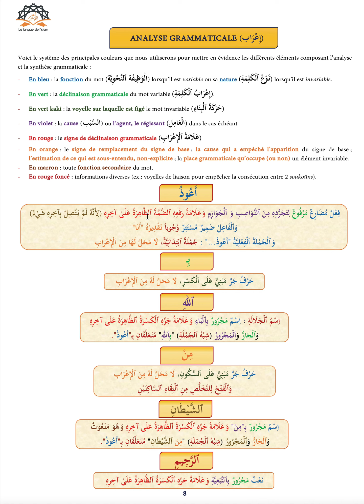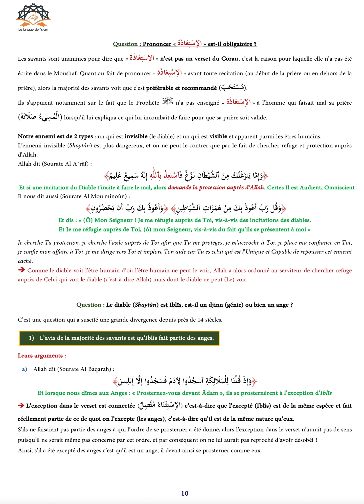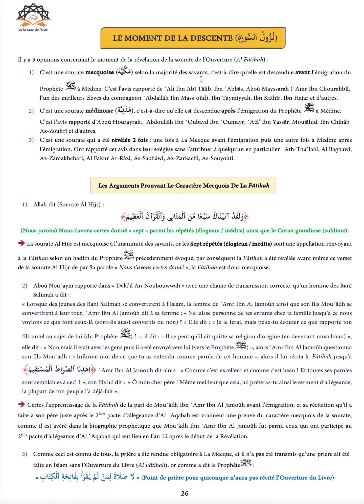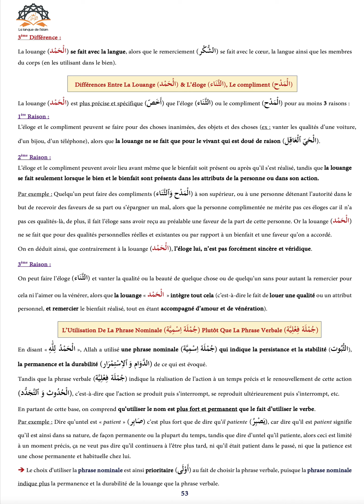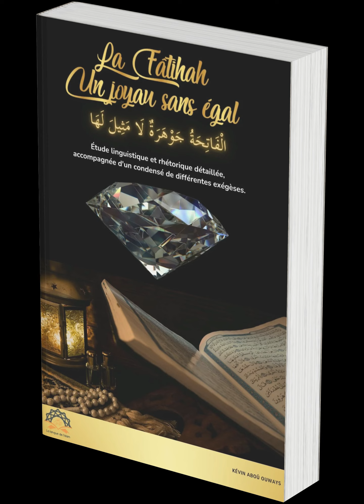Livre - La Fâtihah : Un Joyau Sans Égal {Présentation}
« La Fâtihah : Un Joyau Sans Egal » est un livre au FORMAT PDF.
Il propose une étude linguistique et rhétorique détaillée, accompagnée d’un condensé de différentes exégèses de la sourate la plus importante du Coran.
Le public francophone y découvrira de nombreuses subtilités rarement abordées et aura un maximum d’informations concernant cette sublime sourate.
Cet ouvrage contient même des quizz avec leurs corrigés pour tester l’assimilation de nos connaissances de chaque partie étudiée.

🎥 Ma dernière vidéo : " Niveau 3 de Grammaire/Conjugaison (Classe Virtuelle ZOOM) [Présentation] "